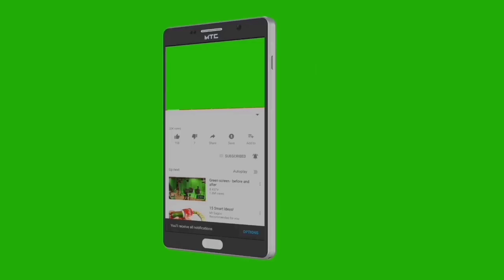চাদৰৰ এটা নতুন design - homemade design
assamese video
assamese video 2021
assamese tathal
assamese mekhela sador
mekhela sador r video
handloom sarri
sarri making process
2021
asomia tatsal
asomia sador mekhela
অসমীয়া তাঁতশিল্প
অসমীয়া
তাঁতশিল্প
অসমীয়া ২০২১
অসমীয়া চাদৰ মেখেলা
 চাদৰ মেখেলা
অসমৰ শিপিনী
চাদৰত ফুল তোলা
চাদৰত মগৰ ফুল তোলা
বিভিন্ন ৰঙৰ চাদৰৰ ফুল
assamese hand weaving process
assamese culture
north east culture
Indian culture
north east handloom
Indian handloom
অসমীয়া সংস্কৃতি
ভাৰতৰ সংস্কৃতি
ভাৰতৰ তাঁত শিল্প
simple technique
Indian tatsal
Indian sarri making process
sarri designing
asomor sador mekhela r design